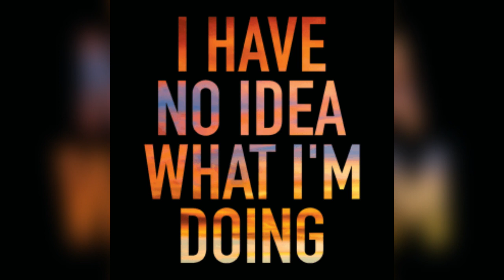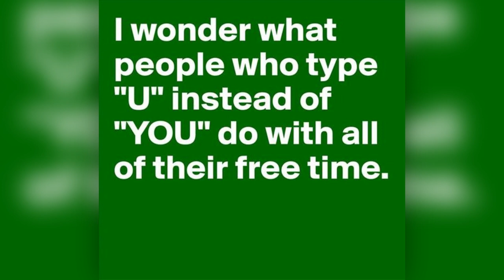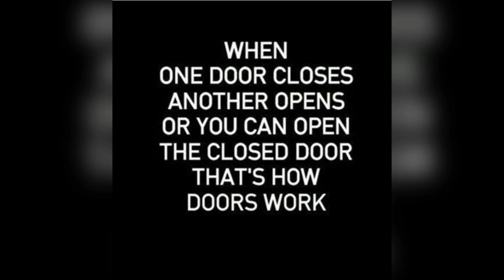Monday Meme Mania!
Some awesome memes for you fancy Monday! Hope you enjoy the silliness. Let's make this channel HUGE!